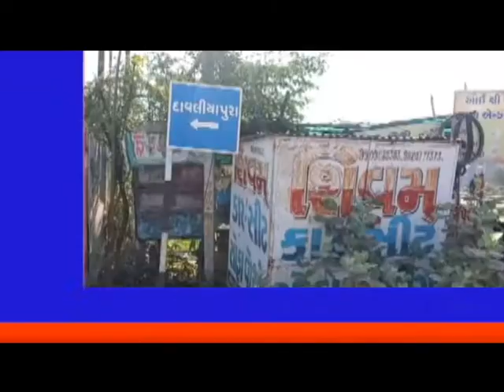SPEEDNEWS17 શ્રી રાષ્ટ્રીય રાજપુત કરણીસેના ખેડા જિલ્લાની દાવોલિયાપુરા ટીમ દ્ધારા આજના મકરસંક્રાંતિના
યુવા ક્ષત્રિય સેના ગુજરાત
શ્રી રાષ્ટ્રીય રાજપુત કરણીસેના ખેડા જિલ્લાની દાવોલિયાપુરા ટીમ દ્ધારા આજના મકરસંક્રાંતિના પર્વ નિમતે ગૌ માતા માટે ઘાસચારો ખવડવવા માટેનુ આયોજન કરવામા આવ્યુ હતુ,જેમા મોટી સંખ્યામા યુવા ક્ષત્રિય સેના ખેડા જિલ્લા અને શ્રી રાષ્ટ્રીય રાજપુત કરણીસેનાના હોદેદારો અને કાર્યકર્તાઓ હાજર રહ્યા હતા,દાવોલિયાપુરા ટીમના આમંત્રણને માન આપી માતૃભુમિ ચેરીટેબલ ટ્રસ્ટના પ્રમુખ ભારતસિહ પરમાર, યુવા ક્ષત્રિય સેના સંયોજક વિજયસિંહ રાઠોડ,કરણીસેના ખેડા જિલ્લા પ્રમુખ અનંતસિહ ઝાલા,યુવા ક્ષત્રિયસેના ખેડા જિલ્લા પ્રમુખ પિંકેશસિહ સોલંકી,નડીઆદ શહેર પ્રમુખ રાહુલસિંહ પરમાર અને દાવોલિયાપુરા ટીમના હોદેદારો,કાર્યકર્તાઓએ હાજરી આપી હતી,અને સમગ્ર ખેડા જિલ્લા ટીમ દ્ધારા ગૌમાતાને ઘાસચારાનુ વિતરણ કરવામા આવ્યુ હતુ

બ્યૂરો રિપોટૅ -પ઼વિણ પરમાર